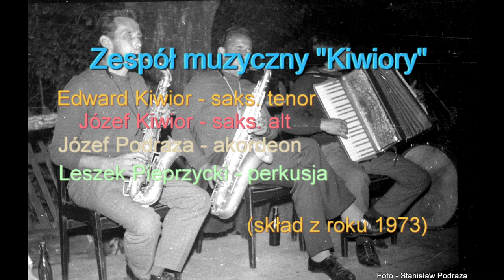Retro wesele - Szynwałd 1973 r. z muzyką zespołu " Kiwiory".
Film dokumentalny z wesela w roku 1973 w Szynwałdzie.
To już prawie 50 lat i warto zobaczyć, jakie wtedy były realia, zwyczaje, stroje, jaka muzyka, jakie pojazdy weselne ...
Ale mimo wszystko ludzie byli wtedy bardziej szczęśliwi i zadowoleni z życia, niż dziś, co widać na przedstawionych zdjęciach, robionych tradycyjną metodą.
Na filmie słyszymy oryginalną muzykę z tego wesela, nagraną wtedy za pomocą polskiego magnetofonu szpulowego "Kasprzak 120" (waga - 8 kg).
Grał zespół muzyczny "Kiwiory" z okolic Dębicy,  ( Pilzno, Parkosz, Dobrków).
 Serdeczne podziękowanie dla żyjących do dziś Państwa Młodych oraz innych uczestników tego wesela za zgodę na publikację.